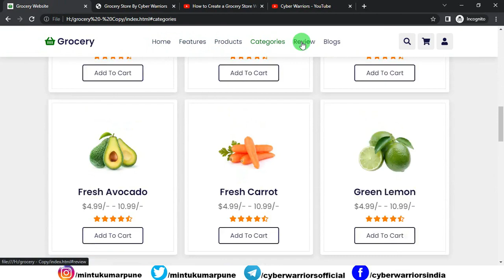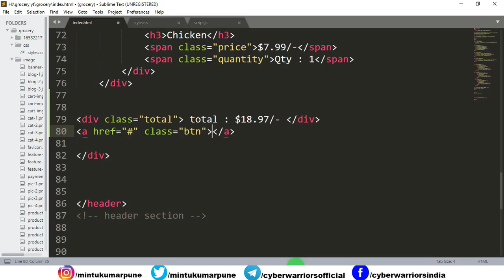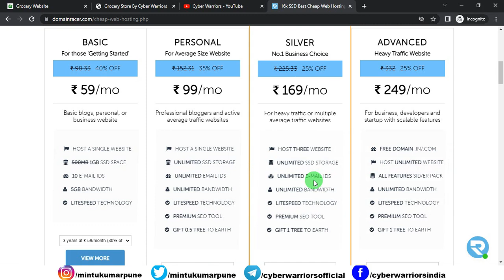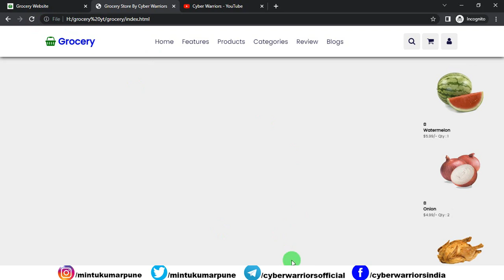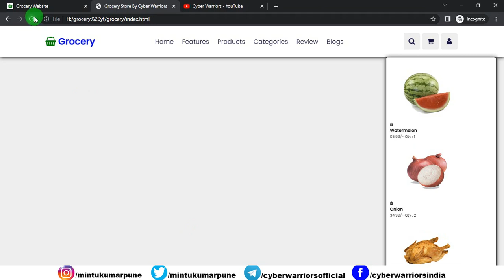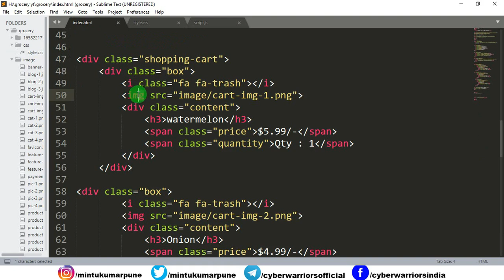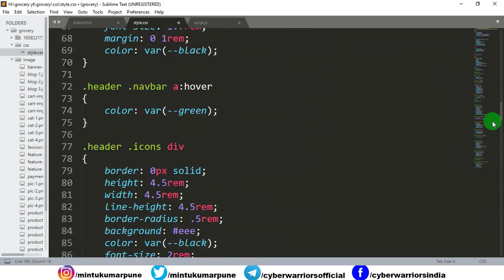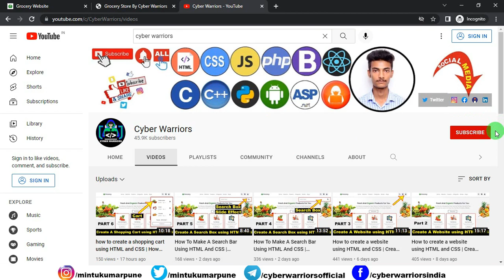how to create a shopping cart using HTML and CSS | How to make Shopping Cart using HTML and CSS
In this video, I will teach you how you can create a Website using HTML/ CSS and JavaScript. Following up on this video I will teach you how you can design a search box using HTML/ CSS & JavaScript.